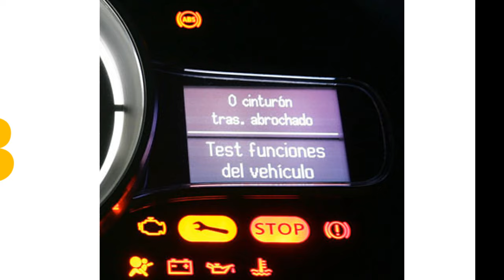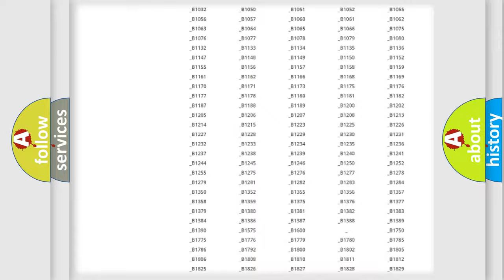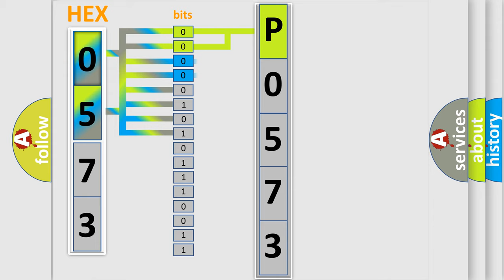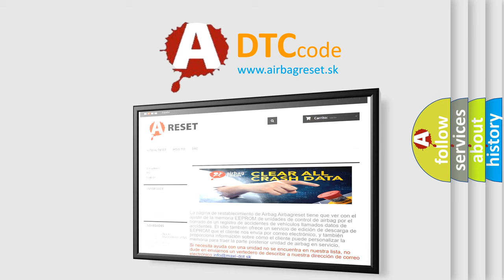DTC Mercury P0573 Short Explanation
Contents:
0:21 Basic DTC analysis according to OBD2 protocol standard.
1:48 Insight into programming
2:58 A diagnostically understandable description of the Diagnostic Trouble Code
3:05 Basic error definition

Make:
Mercury
Code:
P0573
Definition:
Lost Communication With ECM or PCM
Description:
The system voltage is between 9-16 volts.The vehicle power mode master indicates that the need for serial data communications.